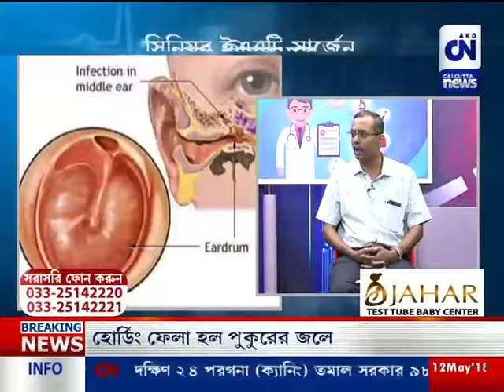CN PRESCRIPTION _ PART 2